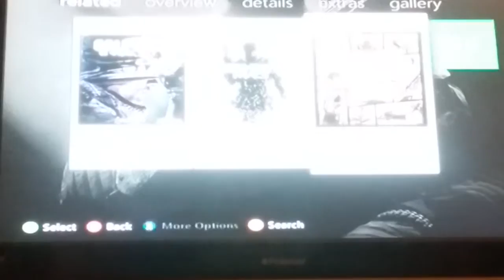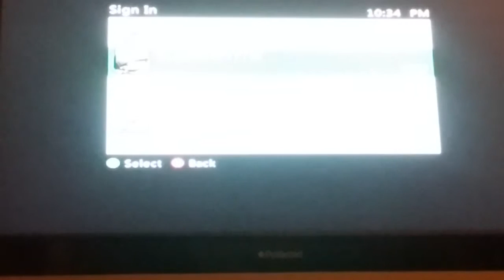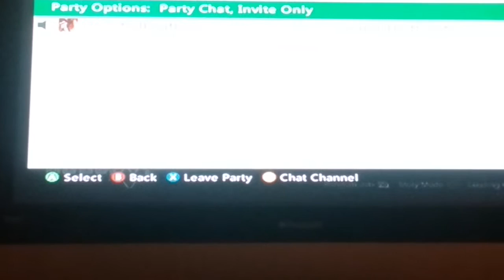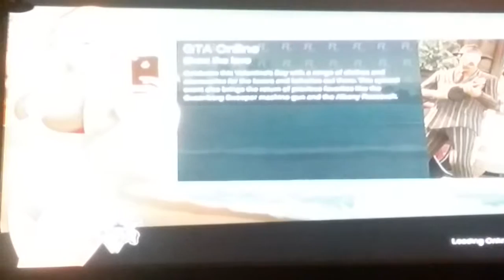Big s of GTAV